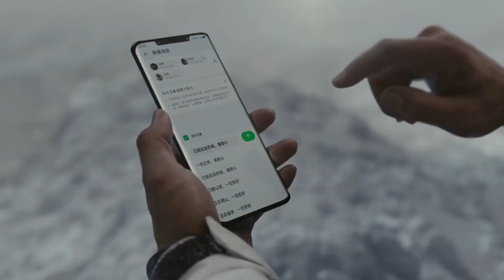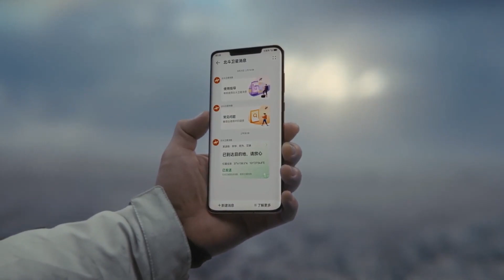Mate60 Imparable, supera al Mate50 e iguala a Mate40 en ventas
─═☆ Contacto ☆═─

─═☆ Contactos Comerciales ☆═─